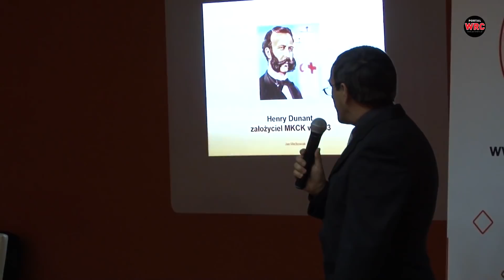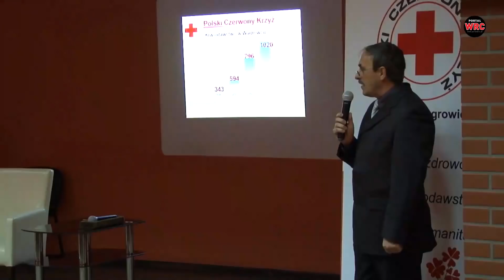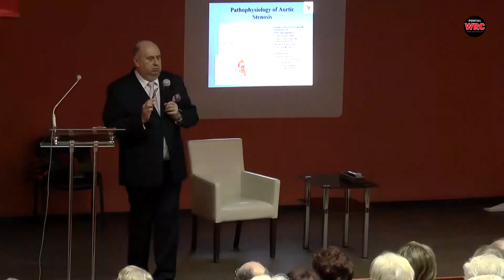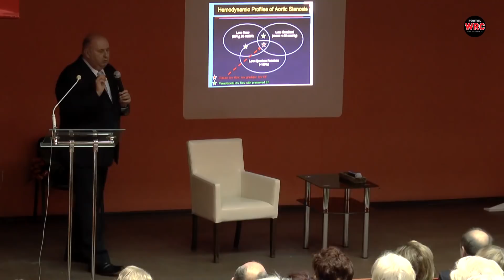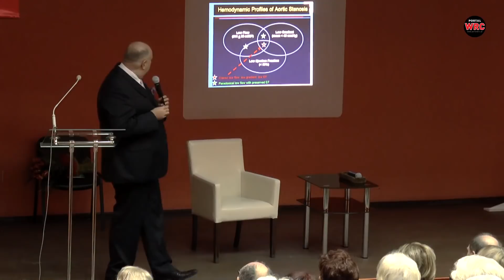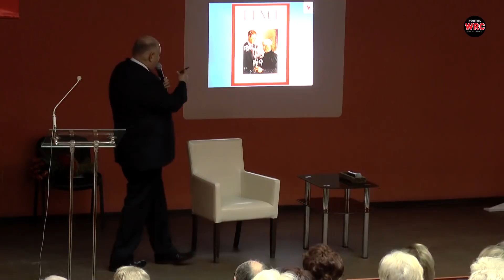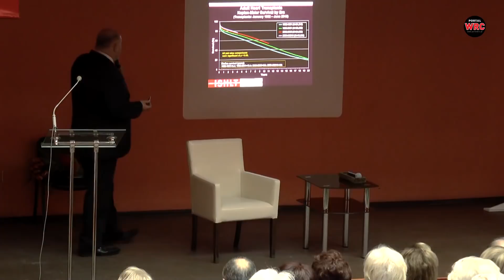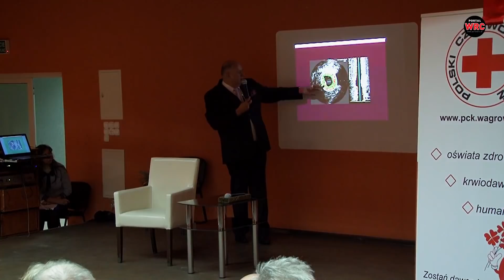Prof. Piotr Przybyłowski "Osiągnięcia Polskiej Kardiochirurgii"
10 lutego 2018 roku w Wągrowcu odbył się wykład pn. „Osiągnięcia polskiej kardiochirurgii", który wygłosi prof. dr hab. n. med. Piotr Przybyłowski, dyrektor do spraw medycznych Śląskiego Centrum Chorób Serca w Zabrzu.

Spotkanie rozpoczął Jan Maćkowiak od prezentacji działalności PCK w powiecie wągrowieckim.